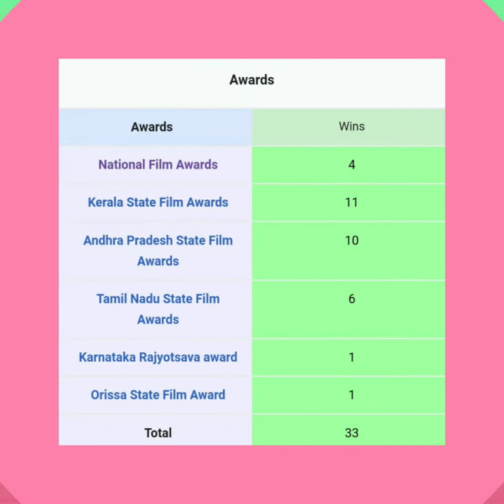Isaikuyil S Janaki Amma : Nightingale of South India